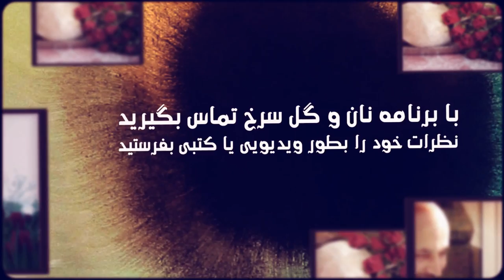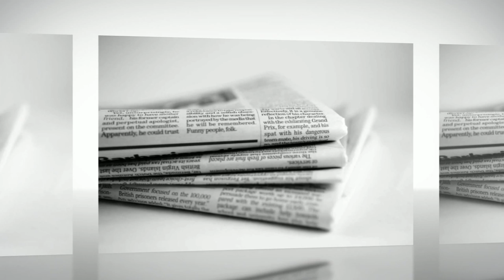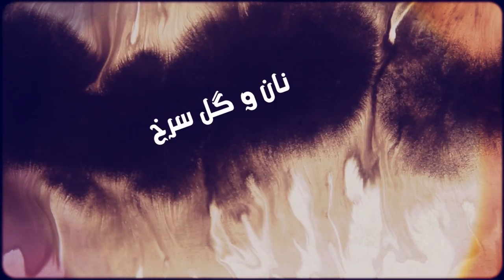Women in Iran and anti-Islamic Backlash, Bread and Roses TV, 10 February 2015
Women in Iran and anti-Islamic Backlash, Bread and Roses TV with Maryam Namazie and Fariborz Pooya, 10 February 2015
Interview with host of Radio Jonbesh, Shirin Shams
Shocking News of Week: execution of teenagers for watching football and throwing gay men off buildings by ISIS
Insane Fatwa of the week: against the entire country of France!
Background: Islamists first line of attack is always women - whether by targeting them on the streets with violence or via the veil and Sharia laws. In a place like Iran, women have more rights and social standing that permitted by laws and Iran is not an Islamic society despite over 36 years of an Islamic state. In fact, what is evident is an anti-Islamic backlash.